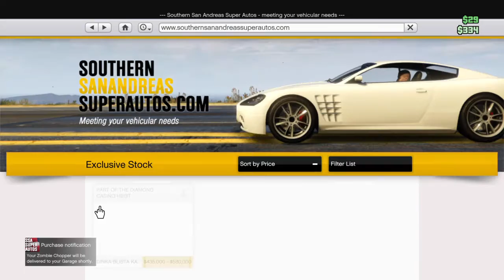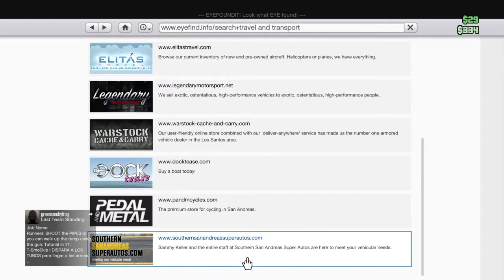Grand Theft Auto V_20200402115025